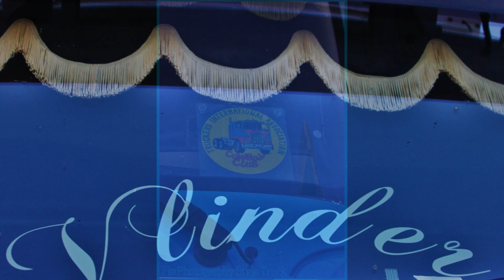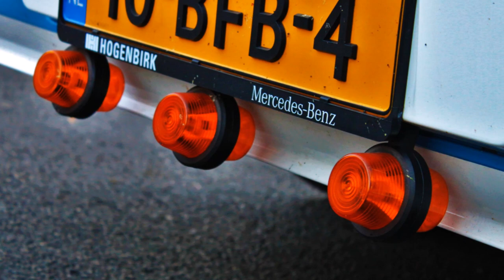Mercedes MP4 & Daf XF 106 Int Veen